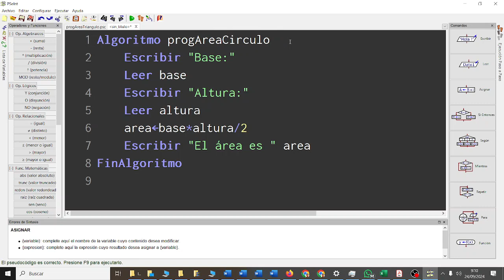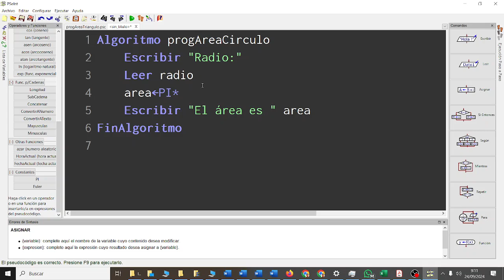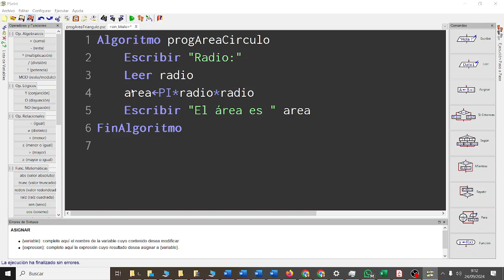Área de un círculo PSEINT CYR2ESOCD IES Monterroso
Algoritmo progAreaCirculo
 Escribir "Radio:"
 Leer radio
 area=PI*radio*radio
 Escribir "El área es " area
FinAlgoritmo